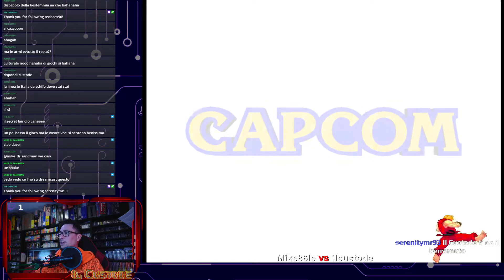Power Stone 2 online - The Dream Come True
Dopo anni a sperare che Capcom ascoltasse le nostre richieste, grazie ai ragazzi di Retro multiplayer siamo riusciti a giocare online a Power Stone 2 a chilometri di distanza come quando eravamo adolescenti... siamo talmente felici che lo sto scrivendo anche sui muri ! grazie grazie grazie !